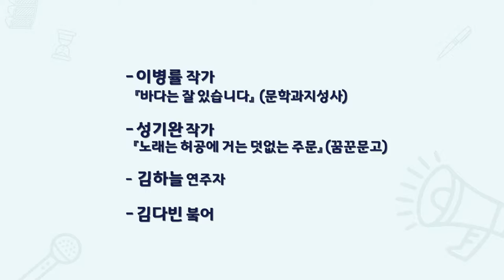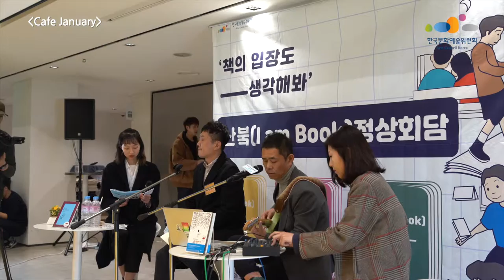플레잉북-난붘(I am book)정상회담 공연 영상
책의 입장 정리
‘책의 입장도 생각해봐’

붘어와 작가가 모여 책의 입장 정리를 하는
‘난붘(I am book)정상회담’
2019년 4월 6일 13:00 ~ 18:00 KB청춘마루에서
펼쳐진 공연들을 소개합니다.

플레잉붘 : 이병률 작가, 성기완 작가, 김하늘 연주자, 김다빈 붘어

지금 바로 영상에서 확인해주세요 :)